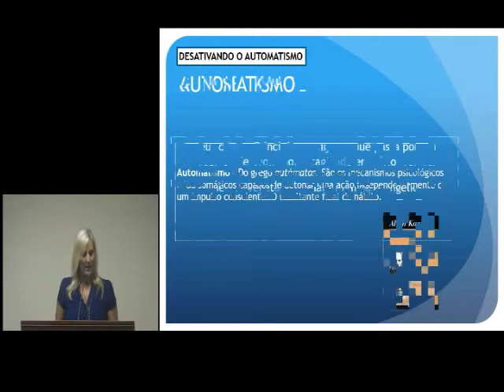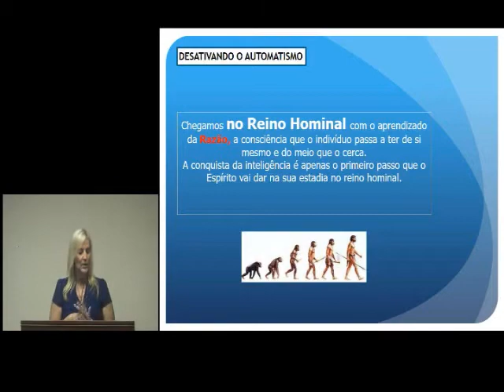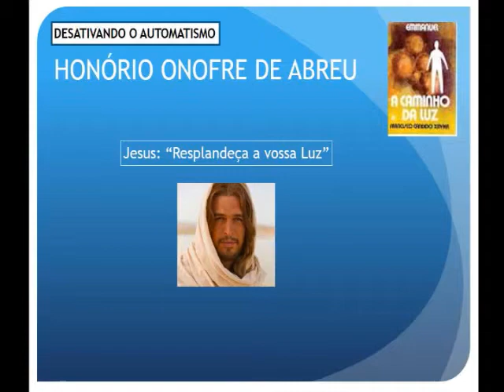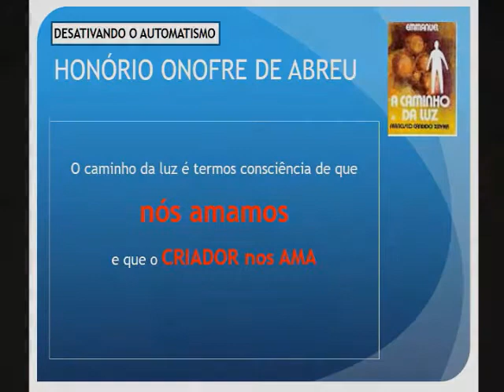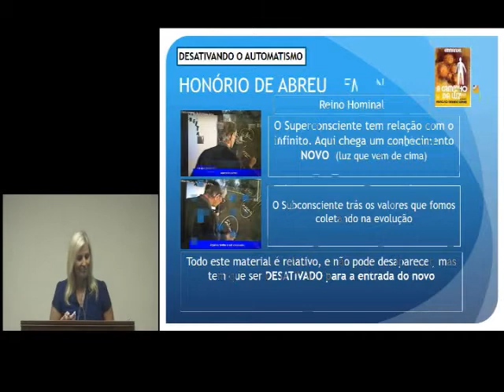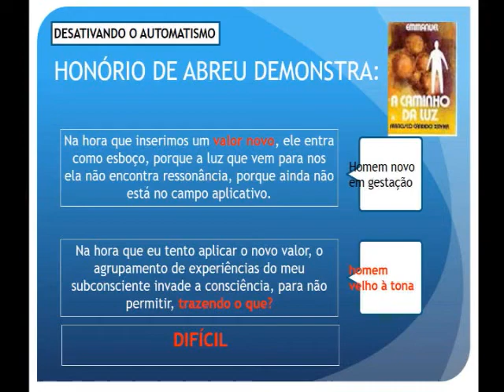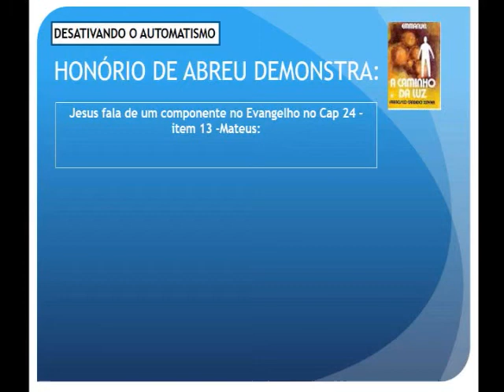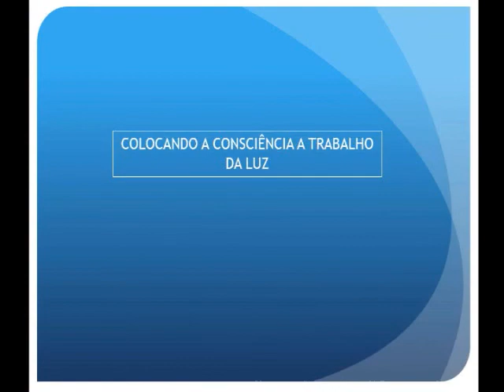KSSF - Palestra - Desativando o Automatismo - Rosana De Rosa - Agosto 2016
Data: 28 de Agosto de 2016
Categoria: Espirita
Facebook: KSSF Kardecian Spiritist Society of Florida